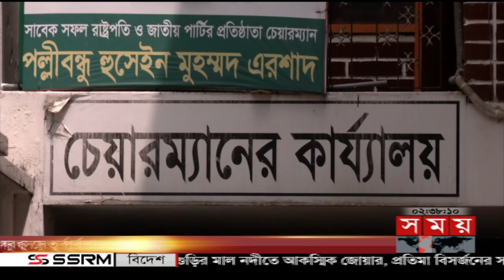দুপুরের সময় | দুপুর ২টা | ০৬ অক্টোবর ২০২২ | Somoy TV Bulletin 2pm | Latest Bangladeshi News